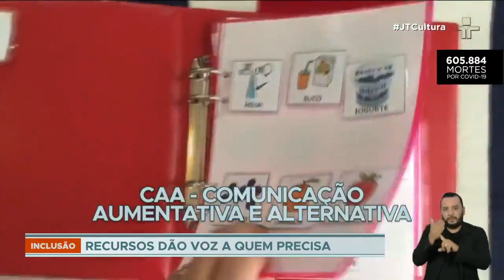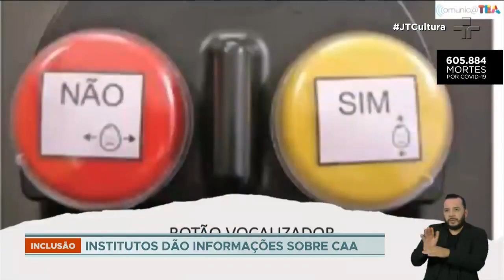CAA facilita comunicação de pessoas com dificuldades de fala e escrita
A CAA, Comunicação Aumentativa e Alternativa, facilita a comunicação de pessoas com dificuldades de fala e escrita. Segundo Andréa Werner, o desenvolvimento dessa tecnologia é essencial já que esse é um direito humano básico.